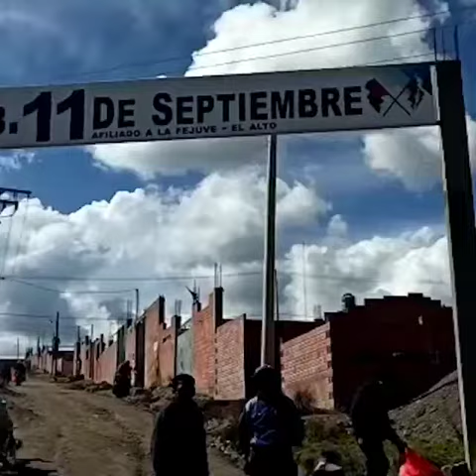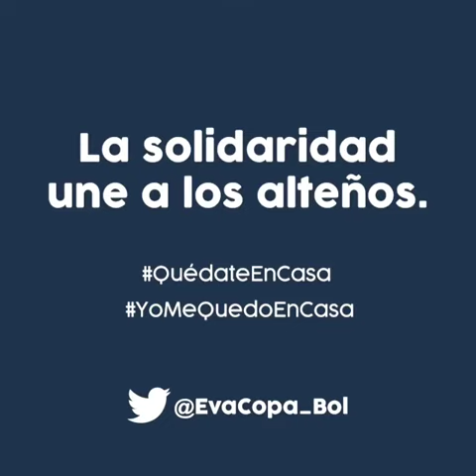La solidaridad une a los alteños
Distrito 6, sector Norte de la ciudad de El Alto, nuestros vecinos recibieron nuestro apoyo. Vamos a salir adelante unidos y siendo solidarios los unos a otros.

La solidaridad une a los alteños. "El Alto de pie..."